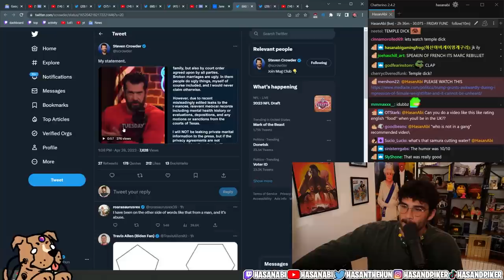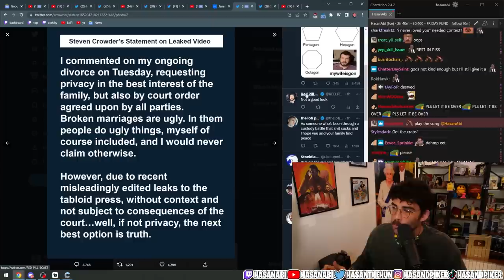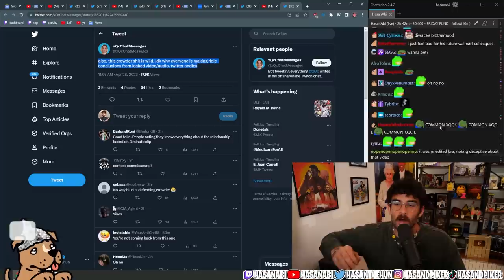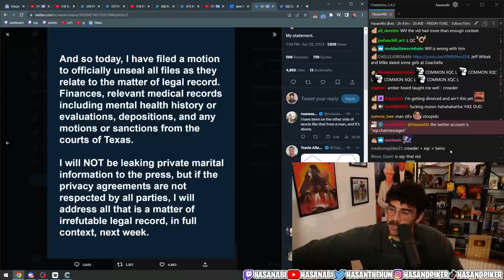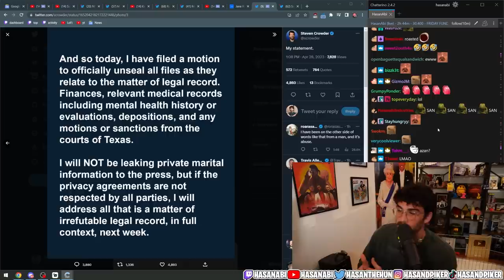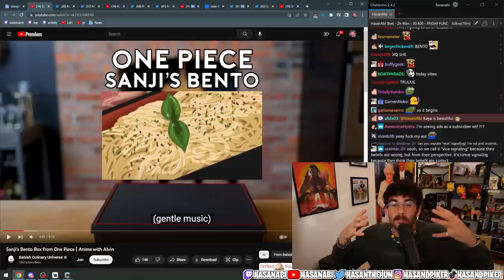Steven Crowder RESPONDS to the Allegations | Hasanabi reacts